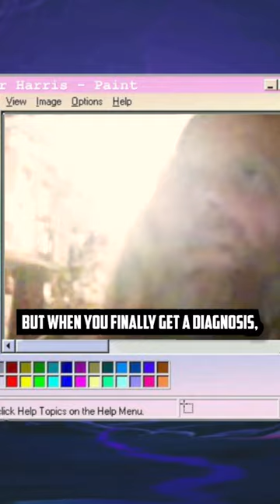Thor Harris On Major Depression & Working W/ The Mental Health Channel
Thor Harris on working with the Mental Health channel on a documentary for Major Depression as subject number one.